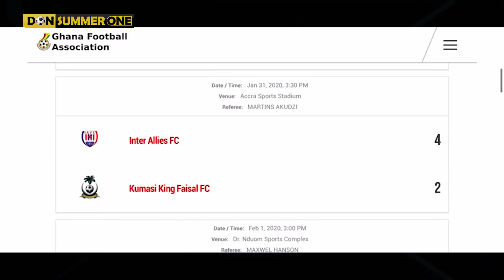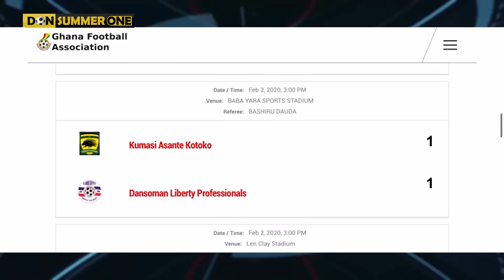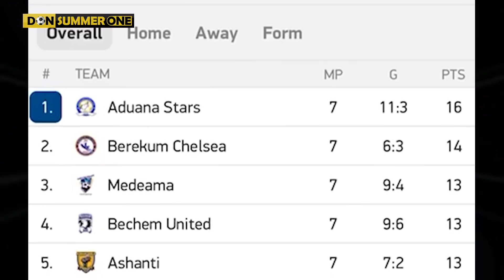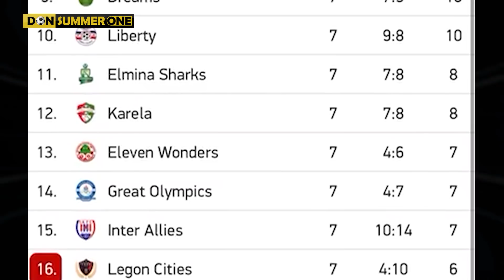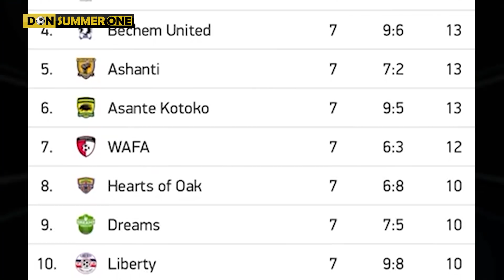Kotoko’s M.Cudjoe in Germany,Kotoko 1-1 Liberty,Hearts’s incredible away form,Nasco Player Of....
Adonko Premier League show
Daily Sports Update

NOTE. Unauthorised upload of this video unto any YouTube Channel is Prohibited

Copyright -Don Summer